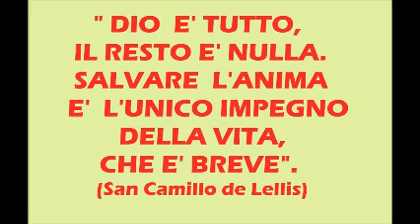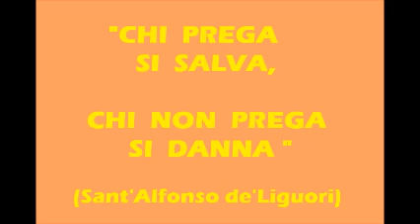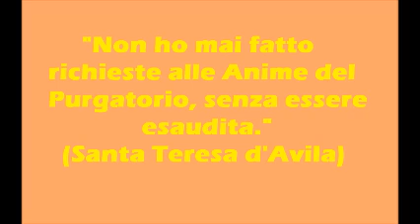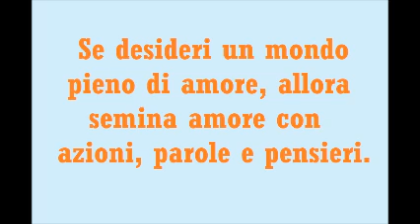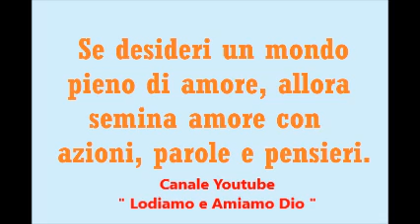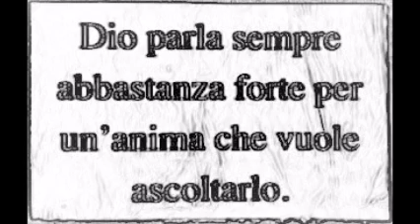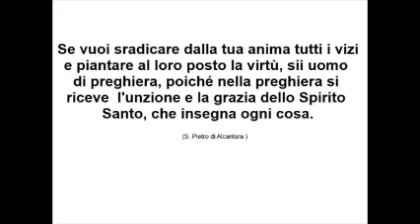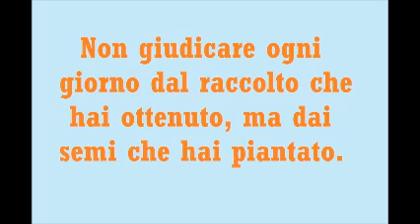Il Parroco Defunto E' Resuscitato nell'Obitorio! Ha Visto Tutto!